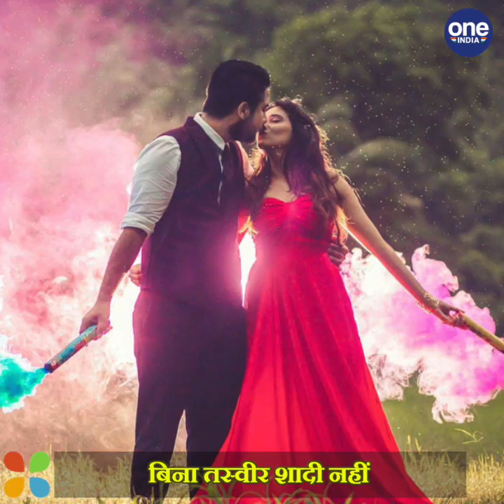Toilet में groom के Photoshoot का आखिर क्या है राज़ | वनइंडिया हिंदी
There is a lot of excitement in the mind of any groom and bride about a pre-wedding photoshoot, but in some areas of Madhya Pradesh, boys are forced to take a selfie that they might not want to remember. In fact, to promote the construction of toilets, the groom has to be photographed standing in his home toilet or else Dulhan will not get the amount of 51 thousand rupees under the Chief Minister  Scheme.

प्री-वेडिंग फोटोशूट को लेकर किसी भी दूल्हा-दुलहन के मन में खूब उत्साह होता है लेकिन मध्य प्रदेश के कुछ इलाकों में एक ऐसी सेल्फी खिंचाने को लड़के मजबूर हैं जिसे वे शायद कभी याद न रखना चाहें। दरअसल, शौचालयों के निर्माण को बढ़ावा देने के लिए होने वाले दूल्हों को अपने घर में बने टॉइलट में खड़े होकर फोटो खिंचाना है वरना दुलहन को मुख्यमंत्री कन्या विवाह/निकास योजना के तहत 51 हजार रुपये की राशि नहीं मिल सकेगी